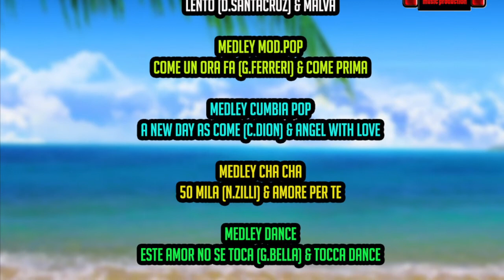BASI MUSICALI - NUOVE PRODUZIONI ESTATE 2017 - BY TOCA MUSIC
TOCA MUSIC PRESENTA I NUOVI SUCCESSI DELL’ESTATE 2017...con canzoni di GIUY FERRERI, NINA ZILLI, GIANNI BELLA, CELINE DION e DANIEL SANTACRUZ.